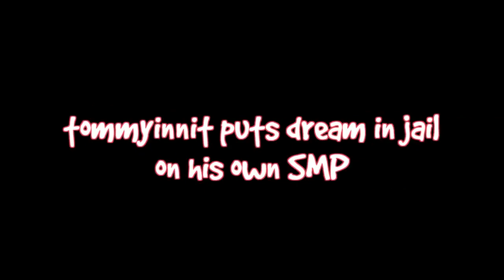Dream gets sent to PRISON (Dream SMP)